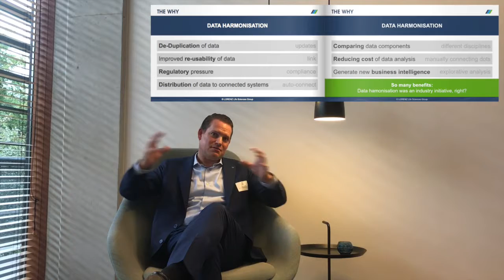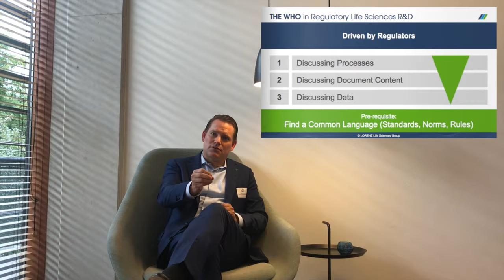Raoul Lorenz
Raoul Lorenz gives an overview of his presentation at Knowledge & Network Day 2018 on "Data Harmonisation"